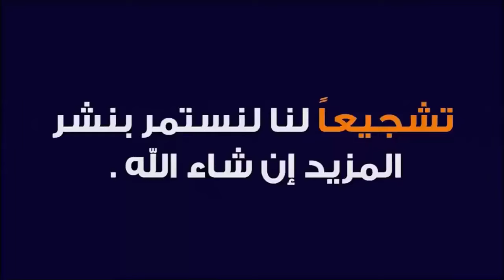علاج الكسل عن الصلاة 🕌 الدكتور طيب كريبان 👉 دين و دنيا